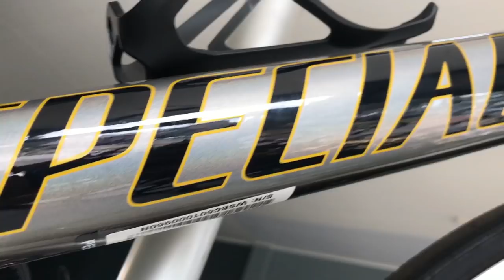Review - Specialized Hotrock aro 20